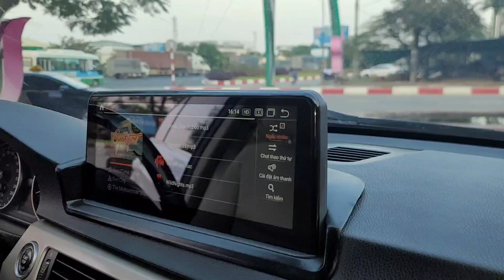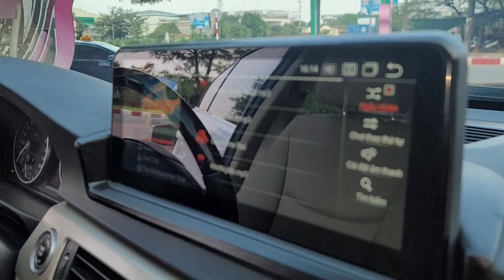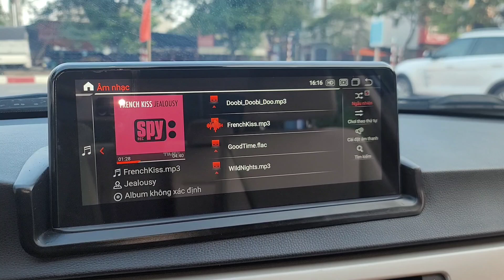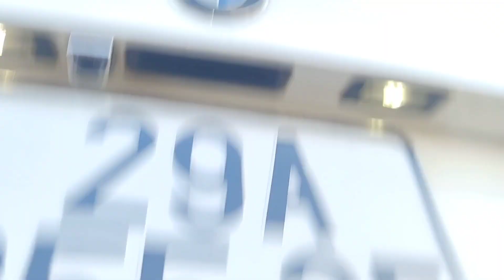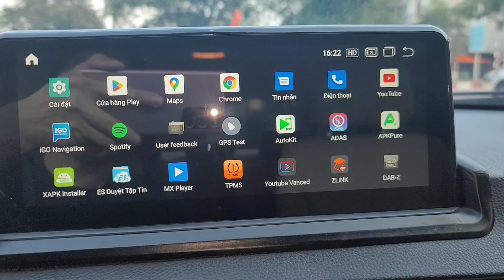siêu đẳng cấp tuyệt đẹp 2 tỷ chỉ còn 380tr quá tuyệt vời lh 0935323333